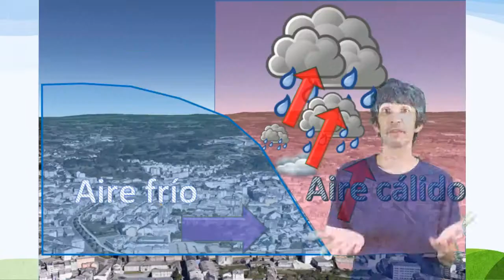5.9.- Frente frío